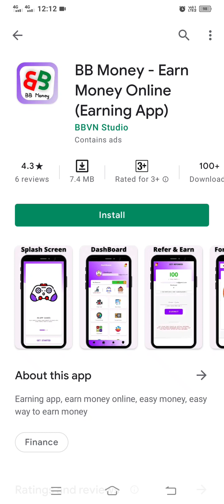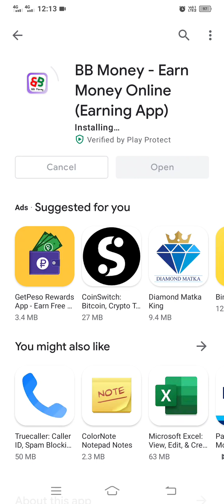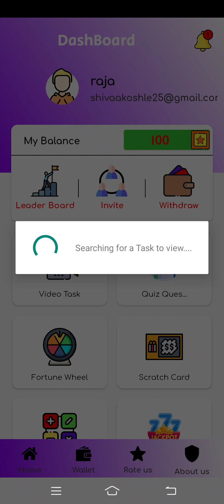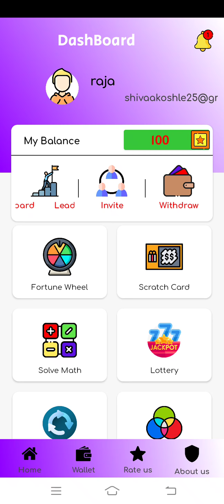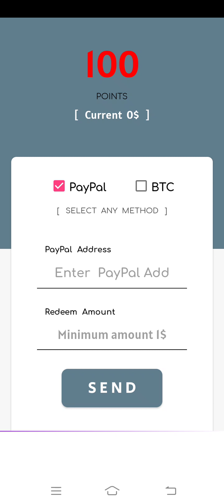BB money app payment proof, BB money app unlimited tricks, new earning app,how to earn money from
Hello !! This is 'raja'. I am using the app called "BB Money". If you want to use this app to get some cash then you can use this link to install the app from the Play Store.   Also, if you want to get some free points by getting referred with me then you can use my Refer code

. Here is my refer code. Code :                  dh2g30Q5m38I7L47